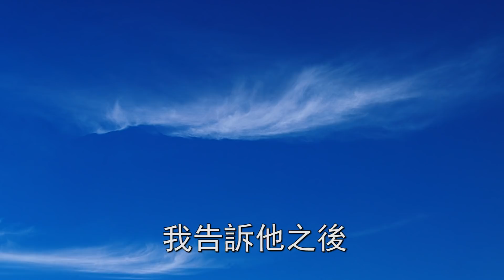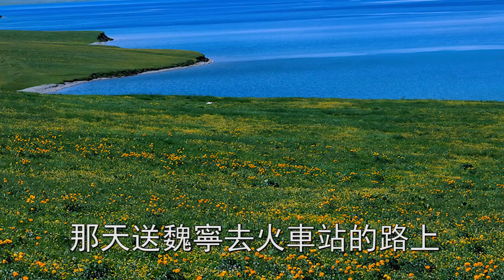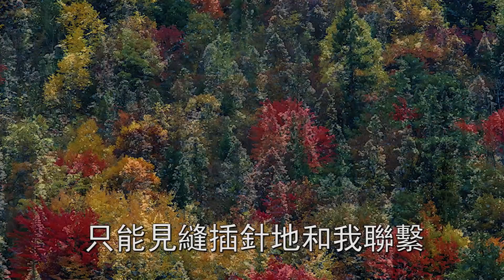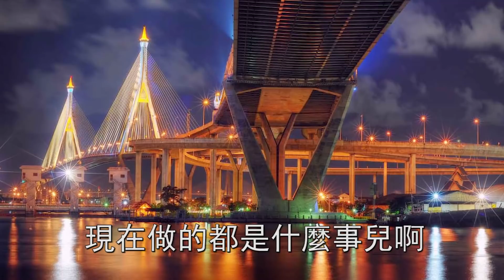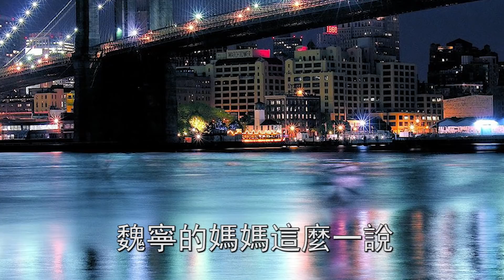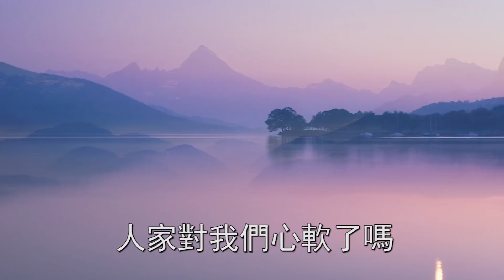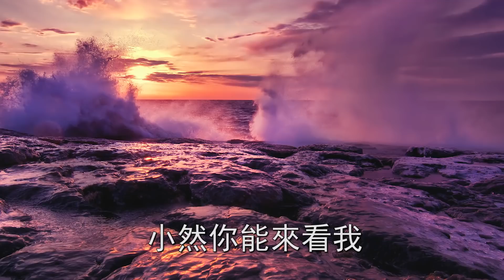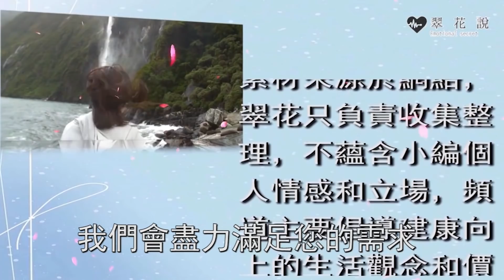合資買房後價格暴漲，男友把我踹了霸占房子另娶她人，多年後再見，我愣住大罵報應不爽 | 翠花的秘密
往期回顧：
離婚前夫帶走女兒，13年不准讓我和她相認，再見時的一幕，我崩潰大哭感慨萬千：
小三為上位懷孕逼老公離婚，我不氣不鬧點頭答應，一份文件甩出，她目瞪口呆落荒而逃：
得知小三離婚，我立馬踹了老婆跑去接盤，她一句話，我當場傻眼追悔莫及：